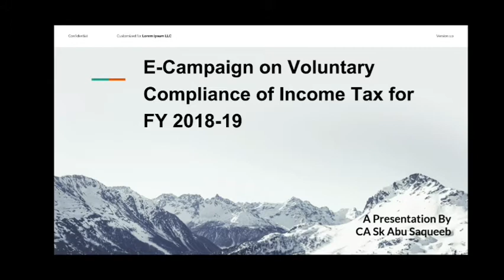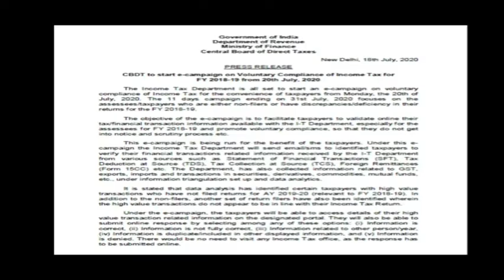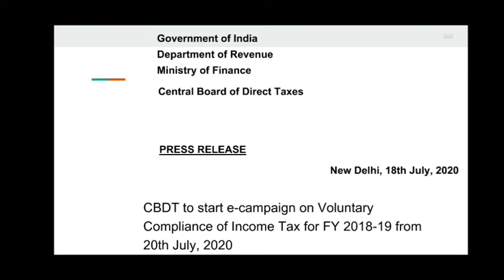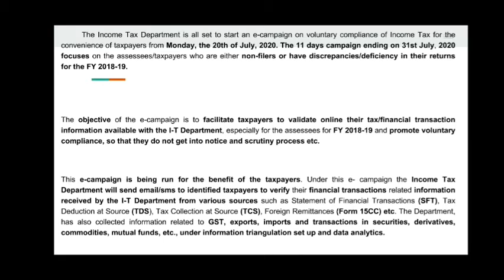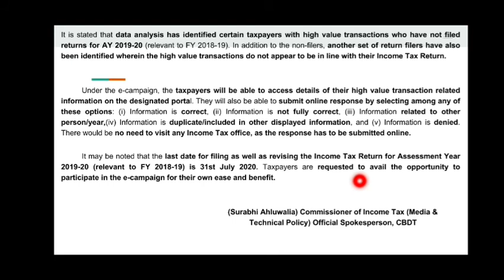Press Release on E Campaign by CBDT to File IT Return for FY 18-19... Analysis by CA SK Abu Saqueeb.